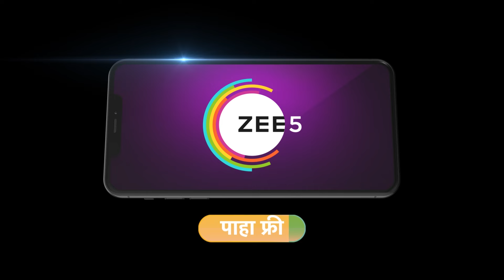आरश्यात लीलाचा चेहरा दिसतो सगळे शॉक! Best Scenes - Zee Marathi